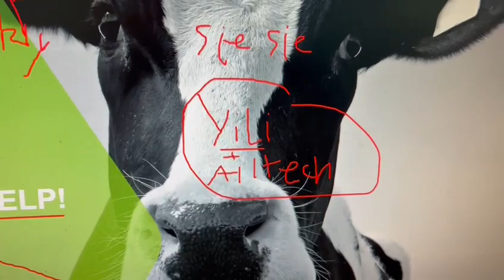Webinar for 3000 Chinese customers of Yili by Alltech.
Webinar for 3000 Chinese customers of Yili by Alltech. Let us help you and your clients with our excellent highly rewarded online training program (upgraded with virtual classrooms or live training)